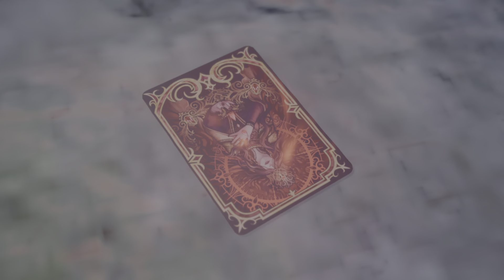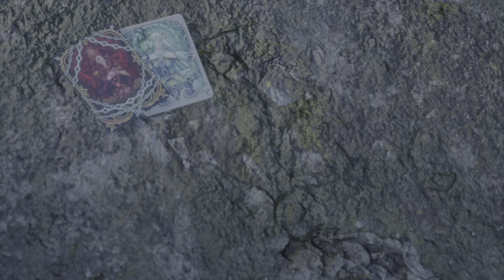FINAL FANTASY VII REBIRTH - Clutch Win Against Shadowblood Queen (Queen's Blood)